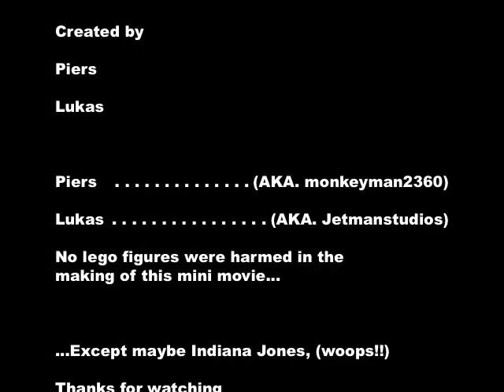Lego movie: Unlucky Day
Hay-hay,
Me and JetmanStudios made this CRAZY video. It has everything in it; action, romance, tragedy, comedy... no Im only kidding, it's just a bunch of Lego figures falling over.